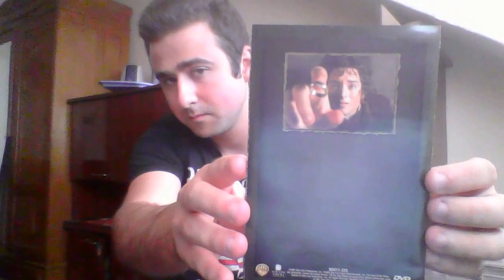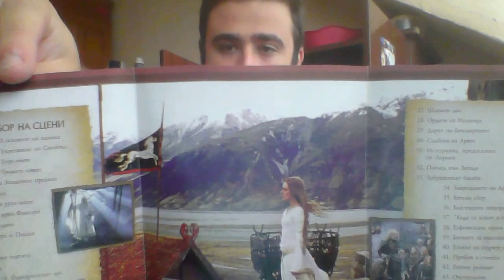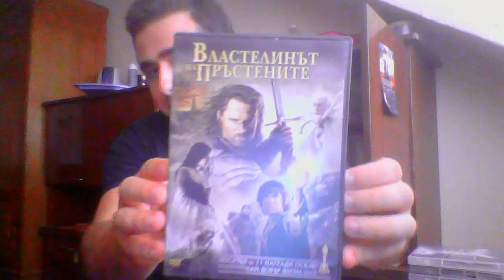Lord of the Rings DVD Collection of mine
all 3 movies in 2 disk special editions